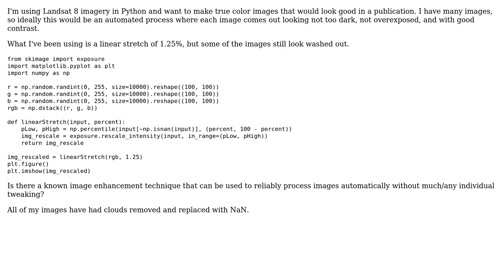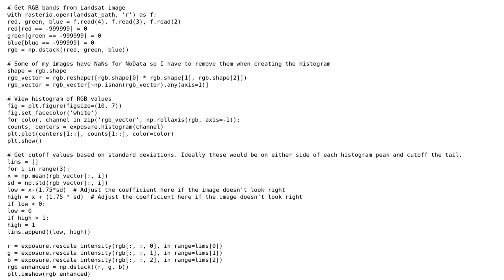GIS: Automated image enhancement in Python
With thanks & praise to God, and with thanks to the many people who have made this project possible! You are responsible for your own actions.